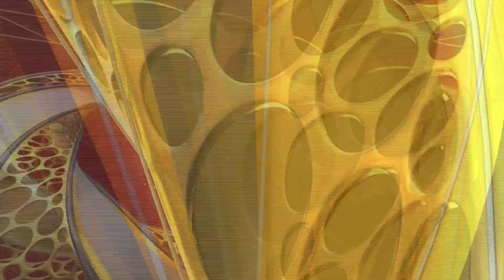Avalu | Promo | Oct 27th @7pm | Udaya TV